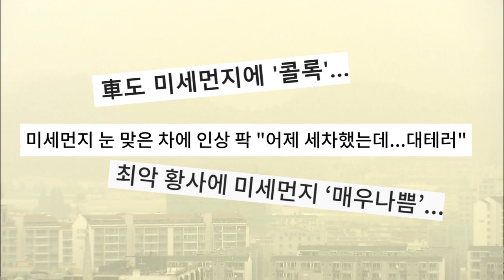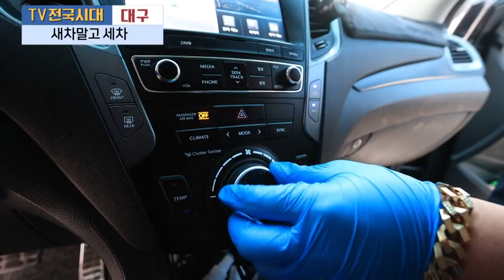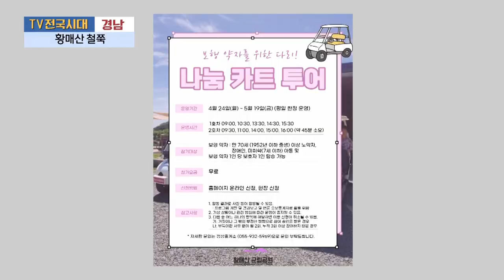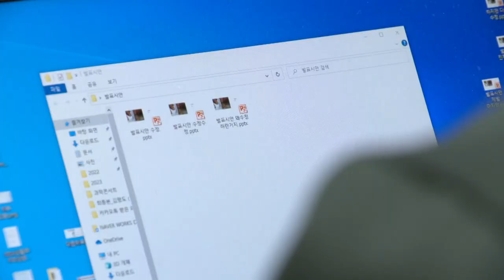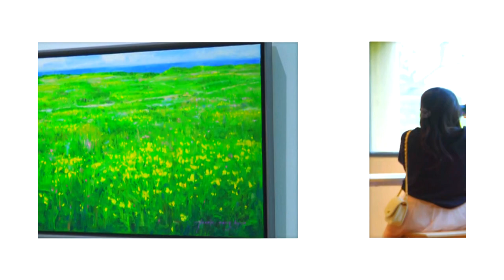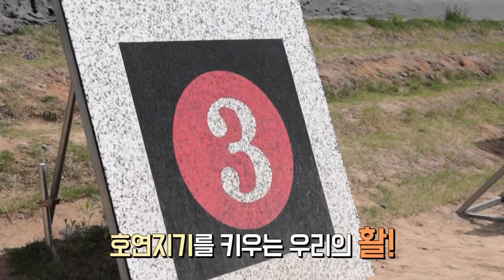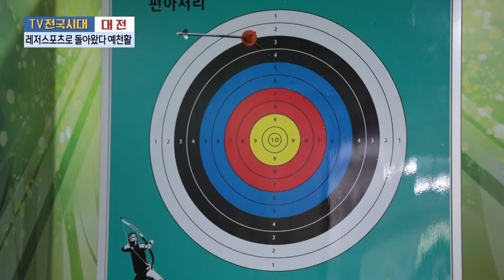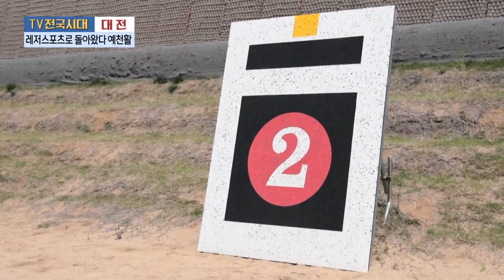[TV전국시대] 5월 10일(수) 전체방송 다시보기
5월 10일(수) 방송

대구 - 새차말고세차
경남 - 황매산철쭉
충북 - 몸이 알고 마음이 느끼는 치유농업
포항 - 2023 경북우수작가전
대전 - 레저스포츠로 돌아왔다 예천활